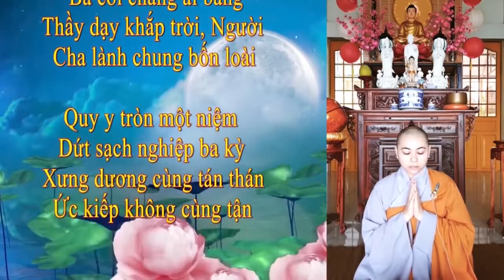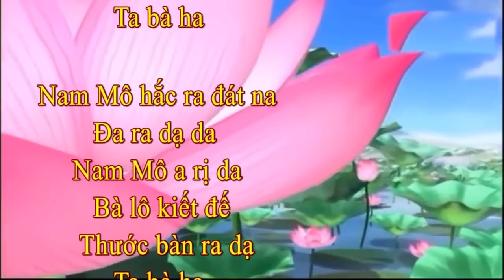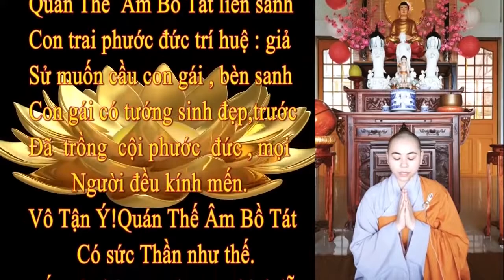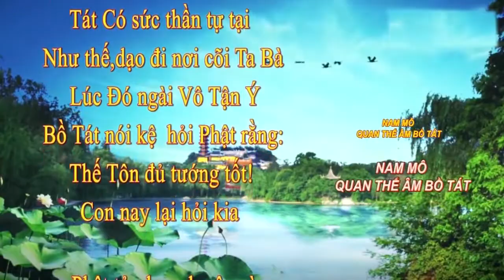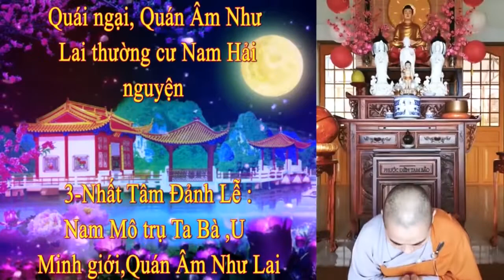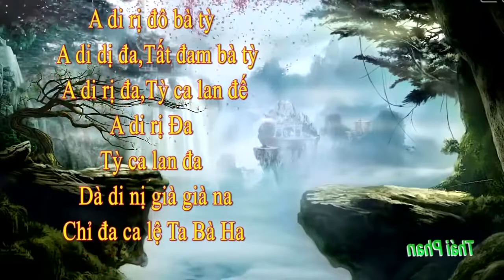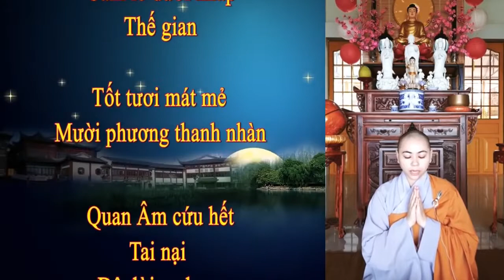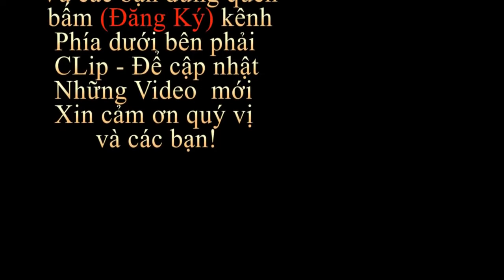Kinh phổ môn- sư cô thích nữ diệu trang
NAM MÔ A DI ĐÀ PHẬT ai nghe thấy kinh này cầu cho mọi người tiêu tan nghiệp chướng phước báu vô cùng nguyện cho tất cả mọi người và chúng sinh sớm chở thành phật. Nam mô a di đà phật 🙏🙏🙏